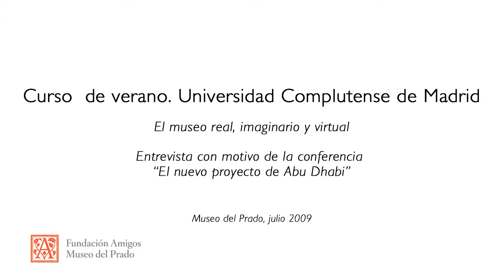Entrevista a Thomas Krens: La necesidad de comunicar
Entrevista al Senior Advisor for International Affairs, The Solomon R. Guggenheim Foundation, Thomas Krens con motivo de la conferencia "El nuevo proyecto de Abu Dhabi" del Curso de Verano "El museo real, imaginario y virtual La enseñanza del arte, nuevos métodos y técnicas" celebrado en el Museo del Prado en julio 2009.